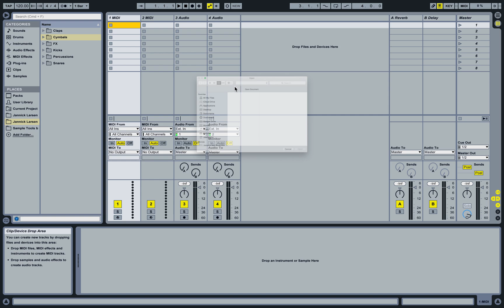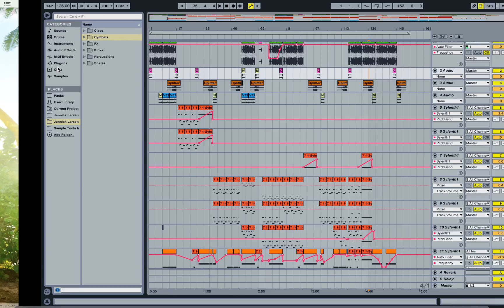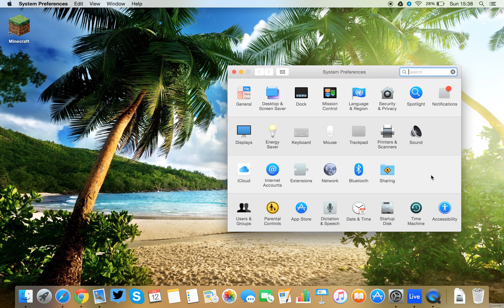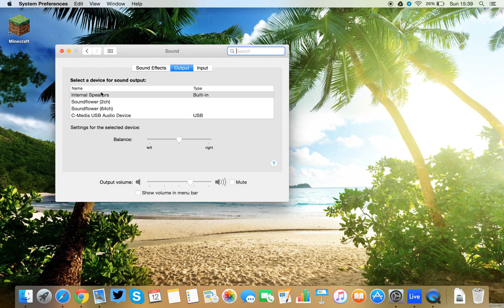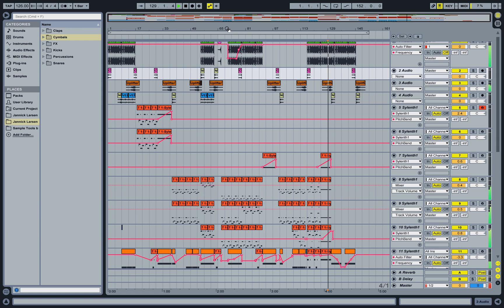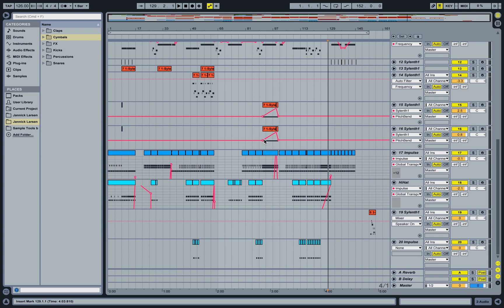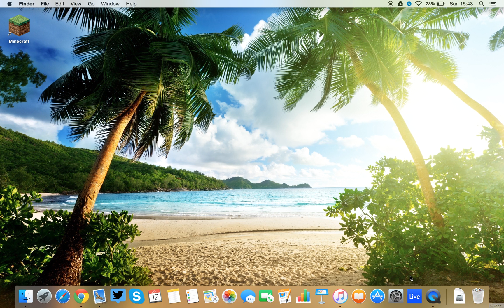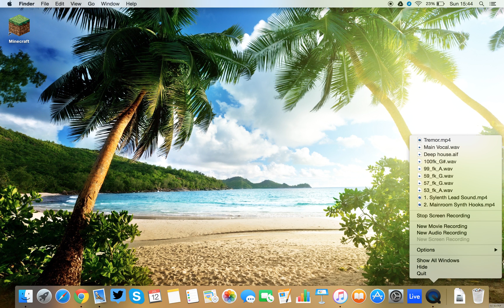How to screen record any DAW (With audio)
So for those of you who wish they could screen record using Quicktime on a Mac whilst being able to capture the audio output from your DAW, here is the tutorial for you.

Any questions please ask me.